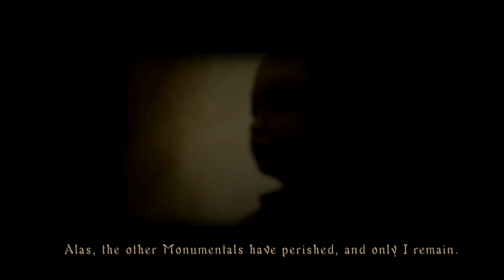Baron Vs Demon's Souls (Part 05) - The Maiden in Black & The Monumental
Get ready for more talking in the Nexus. Like Part 2, if you're familiar with the game, you can probably skip this one.